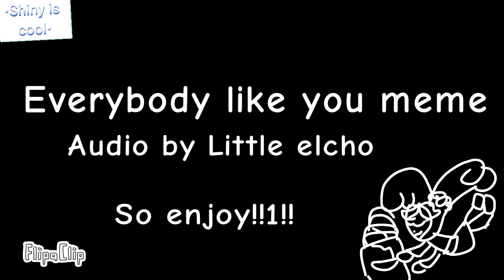Everybody like you|Capcut And filpacilp||Audio by @Little Elcho